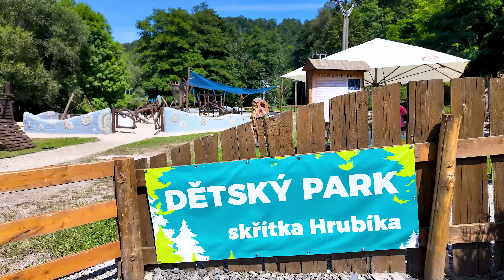BIKE tour 2024 - Hrubá Voda